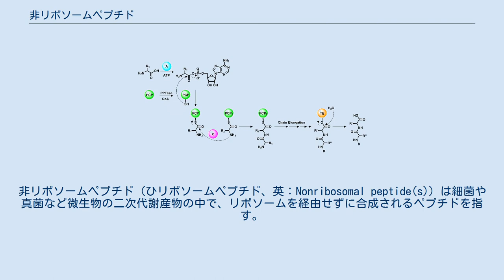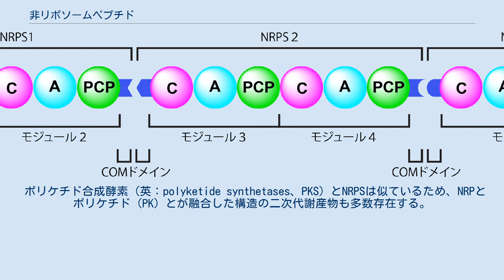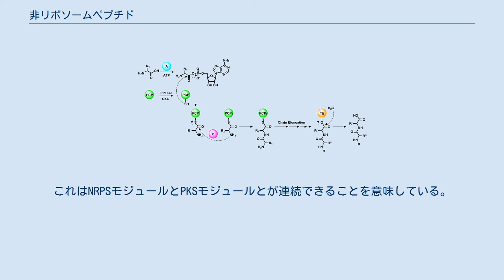非リボソームペプチド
非リボソームペプチド（ひリボソームペプチド、英：Nonribosomal peptide(s)）は細菌や真菌など微生物の二次代謝産物の中で、リボソームを経由せずに合成されるペプチドを指す。
NRP(s)と略記される。
裸鰓類のような高等生物もNRPを作り出していることが知られているが、それも生体表面や内部に住み着いた微生物によるものではないかと考えられている。
 リボソームで合成されるポリペプチドとは異なり、非リボソームペプチド合成酵素（ひリボソームペプチドごうせいこうそ、英：Nonribosomal peptide synthetase(s)）によりアミノ酸から合成される。
この酵素はNRPS(s)と略記される。
NRPSはモジュール式の分子組み立て工場のモデルで説明されることが多い。
mRNAを設計図としてペプチド鎖を合成するリボソームとは異なり、NRPSには設計図がなく各NRPSにより合成できる分子もあらかじめ決まっている。
非リボソームペプチドはリボソームペプチドより非常に多様な分子構造を持っており、様々なNRPSにより合成される。
 NRPは環状構造もしくは枝状構造を取ることも多く、コドンにコードされていないアミノ酸（D-アミノ酸や、N,O,S-メチル化、N-ホルミル化、グリコシル化、アシル化、ハロゲン化、ヒドロキシル化などの修飾を受けたアミノ酸）を含むことも多い。
同じ配列のペプチドが二量体、三量体となりNRPを形成することも多い。
ペプチド鎖が環化されることもあり、オキサゾリンやチアゾリンといった酸化還元可能な分子も合成される。
また時には脱水素化も行われ、セリンからデヒドロアラニンが合成される。
これらはほんの一例であり、他にもNRPSにより多様な反応・合成が触媒されている。
 非リボソームペプチドは高い多様性を持った構造の分子であり、自然界にも生理学的活性や薬理学的特性を持つ分子として広く存在している。
毒性を持つものが多く、親鉄性を持つものや、着色しているものもある。
このうち一部は抗生物質、細胞増殖抑制剤、免疫抑制剤として利用されている。
 非リボソームペプチドは一つの、あるいは複数のNRPSにより合成される。
通常NRPSを発現する遺伝子は、それぞれのNRPを生合成するための遺伝子クラスタ中にコードされている。
NRPSは1つのアミノ酸導入に対して、1つのモジュールと呼ばれるブロックにより構成されている。
それぞれのNRPSは1つまたは複数のモジュールによって構成され、NRPS同士は酵素の端に位置するCOMドメインによって前後のNRPSを認識している。
それぞれのモジュールは、ドメインと呼ばれるNRP合成に必要な様々な役割を持つ部位の集合体により成立しており、約15個のアミノ酸によりドメイン同士が繋がっている。
 NRPの生合成の仕組みは、ポリケチドや脂肪酸の生合成と類似した部分を持っている。
このためNRPSの中にはポリケチド合成酵素（PKS）のモジュールを含むものもあり、アセテートやプロピオネートがペプチド鎖に挿入される。
 非リボソームペプチド合成酵素は、以下のモジュールの組み合わせにより構成されている。
このうち終結モジュールは各酵素につきそれぞれ1つ、開始モジュールと伸長モジュールは基本的に合成されるペプチド残基の数だけ存在している。
右側には各モジュールの主な構成ドメイン要素を示している。
 NRPSの基本的な構造の例 ドメイン 必須 任意 その他 開始段階 まずAドメインでアミノ酸のカルボン酸がATPにより活性化され、アミノアシルAMPが合成される。
続いてPCPドメインにより、同じくPCPドメインに翻訳後修飾（下記参照）されている4-ホスホパンテテインのチオール部位とアミノアシルAMPとがチオエステルを形成し、アミノ酸がPCPドメインに結合する。
このときFドメインやMTドメインを間に挟むと、アミノ基にホルミル基やメチル基が導入された修飾アミノ酸が導入される。
またAドメインによっては活性にMbtH様タンパク質との相互作用が必要とされる。
 伸長段階 各伸長モジュールにつき、アミノ酸が1つ付加し鎖が伸長する。
前モジュールまでに伸長されてきたペプチド鎖のチオエステルと、当該モジュールのPCP部位に結合したアミノ酸のアミノ基とが、Cドメイン上で反応しアミド結合が形成される。
これによりペプチド鎖が隣のモジュールのPCPドメイン上に移動する。
 CドメインがCyドメインに置き換わることが...